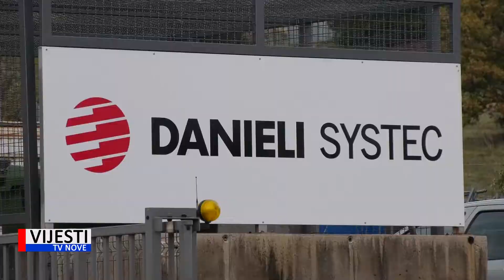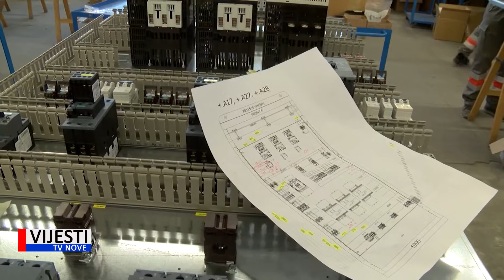Vijesti TVN - Danielli Systec u siječnju otvara novu proizvodnu halu u Labinu